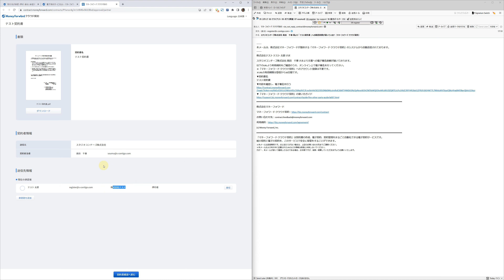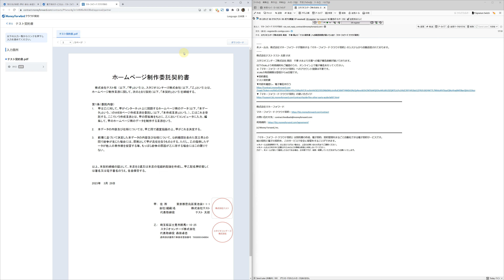マネーフォワード クラウド契約 押印の仕方